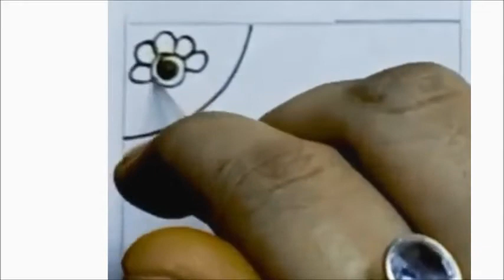HENNA MEHNDI ONLINE CLASS - TYPES OF GRID/NETTING PATTERNS | PRO LEVEL MEHENDI LEARNING TUTORIAL